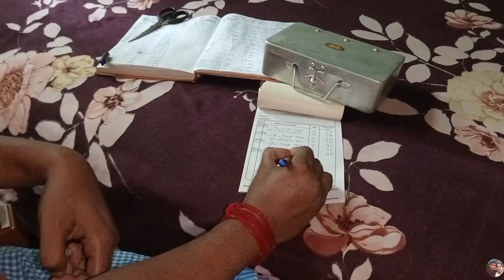বাড়িতে বাসি তরকারি দোকানে ঘুগনি।vlog